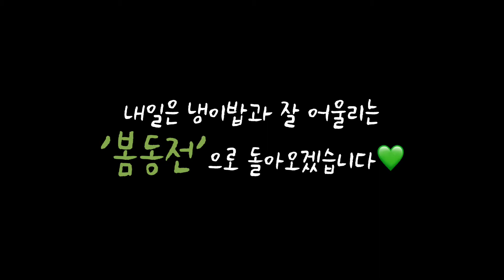[요리the밥] 봄보로봄에는 산뜻한 냉이밥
안녕하세요 수블수블입니다🌿

봄하면 역시 봄나물!
이번에는 봄을 맞이한 "냉이밥"을 해보려고 해요

영상 끝까지 보시고 꼭! 한 번 따라해보세요~~